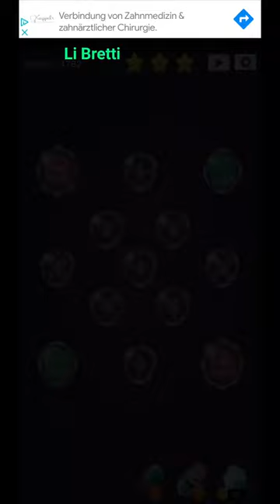Cell Expansion Wars 4782 ⭐⭐⭐ Walkthrough Krieg der Zellen 4782